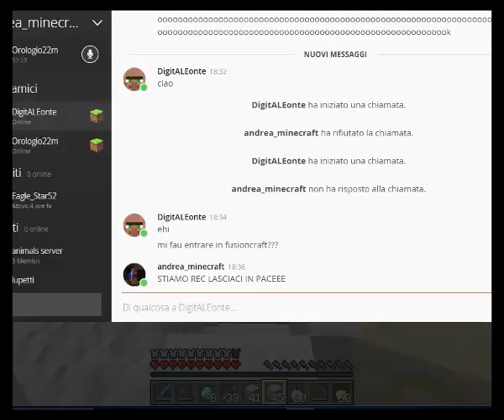DigitALE mi interrompe metre registro eggwars minecraft w/michele0707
oggi siamo sul primo video delle eggwars con miki
i video delle eggwars li lascierò interi se mettete like invece se commentate taglierò la parte di quando si prendono i materiali

raggiungiamo i 50 iscritti? ;)

obbiettivo raggiunto:sei arrivato in fondo alla descrizione scrivi arrivato per farlo vedere agli altri ma non dirlo a nessuno!